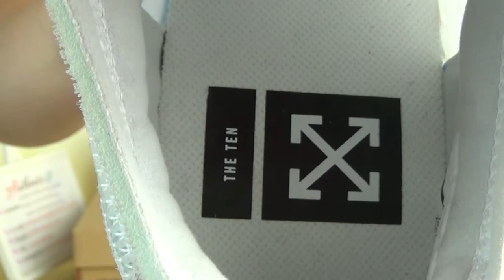Authentic OFF-WHITE x Nike air force 1